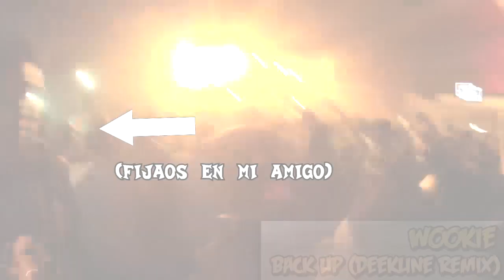VLOG | Fiesta con DEEKLINE | PUNYASO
## REGÍSTRATE EN ESTE JUEGO!
Apúntate si quieres y juega conmigo (si es que coincidimos xD).

Fiesta organizada por Selecta Breaks y Stereopoly. Sala Fanatic.
En ella no solo mezclaron, como sale en el vídeo, Rasco y Deekline, también mezclaron Master & Disaster, Damian y Save The Rave.

(tiene presets de Massive, Sylenth, Sytrus, Razor, etc,
y además mucha variedad de sonidos en distintos formatos.
Hay un par de librerías de presets hechas por mí bajo el
sobrenombre de "GRIM").

## CAMISETAS DE PUNYASO:
TLFN: 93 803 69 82